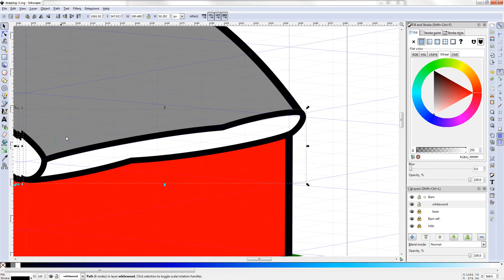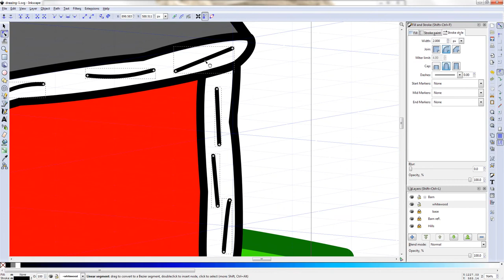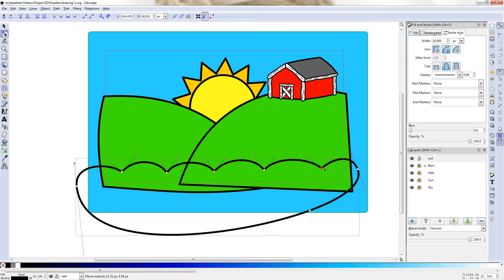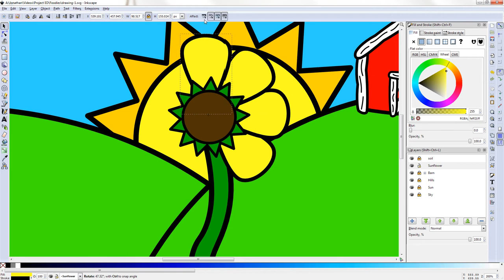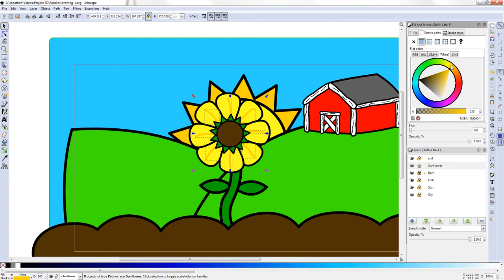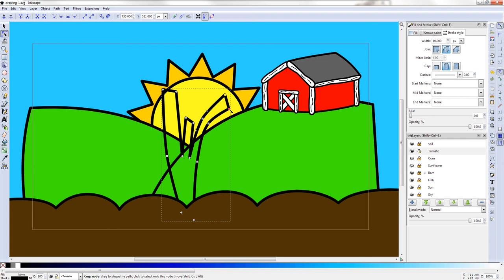Inkscape Timelapse - Definition: Vegetation Assets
This is a timelapse of me creating the assets for the animation for my entry in the Project ED contest "Foodies". I will soon post an overview of the animation process.